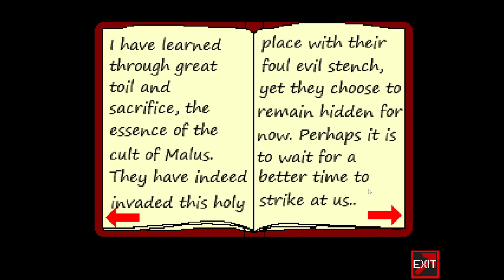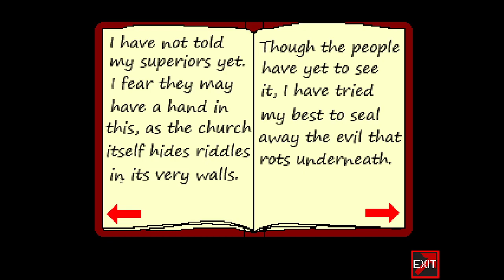Lets Play Cursed 2 - Part 8